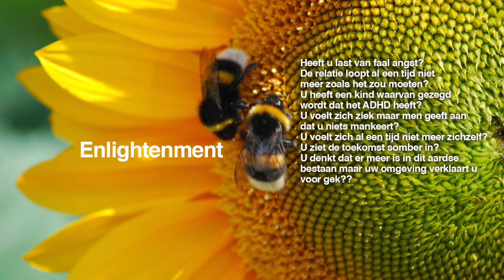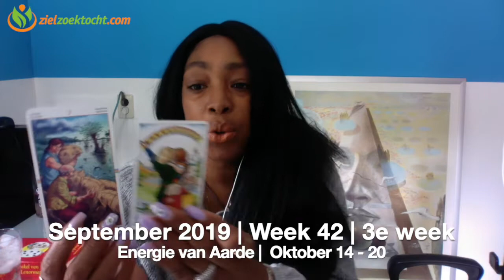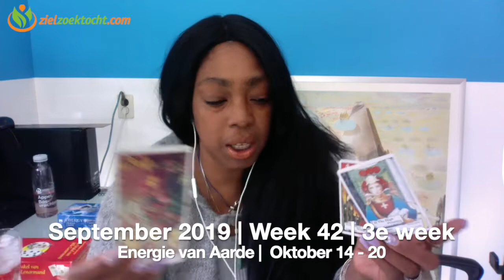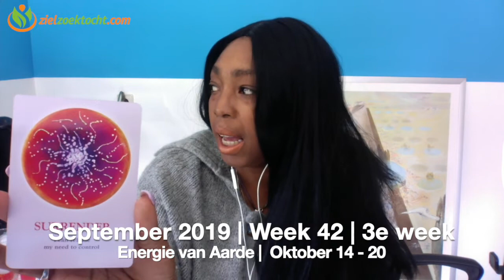WATERMAN Wekelijkse Tarot Kaartlezing Horoscoop Oktober 14 - 20